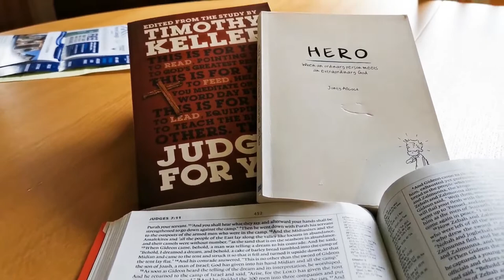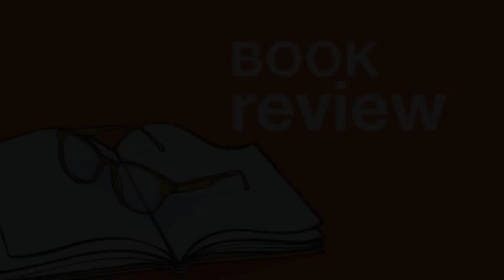YAB 2020 (Day 2) // AFTERNOON challenge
It's day 2 and time for our second challenge of the week!

Some of our leaders will show you how it is done and then it is over to you guys. Have a go then - snap it, post it and tag it - you could be todays winner! All the details on how to share your effort are below:
Post it on Facebook or Instagram and tag '1st Ahoghill Youth' as well as using the hashtag YAB2020 to make sure we can see it

It wouldn't be YAB without Gavin's well stocked bookstall so he is back with another book review. If you'd like to buy it, we suggest you go to:

Thanks for tuning in and we will see you later at 7.30pm for our next talk from this years theme - "Extra(Ordinary)"